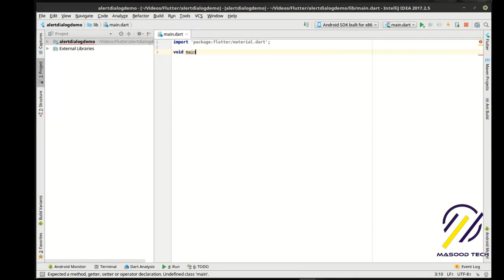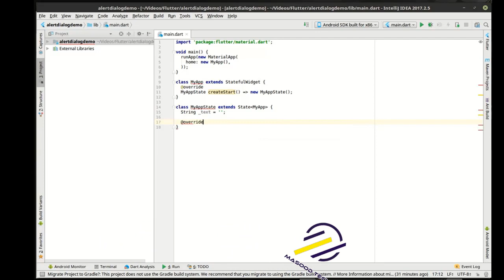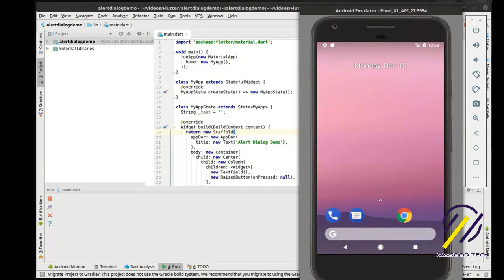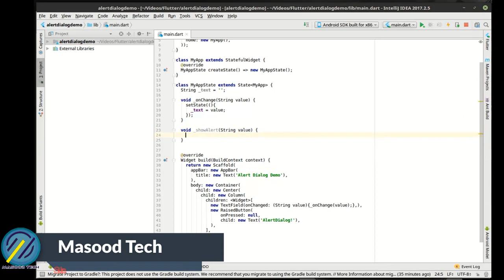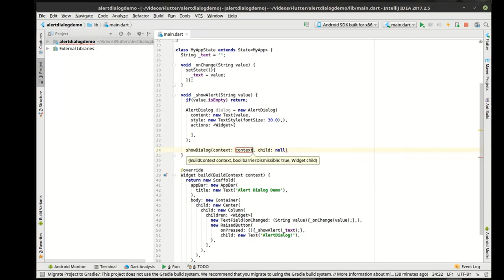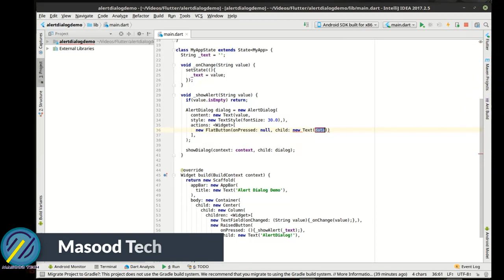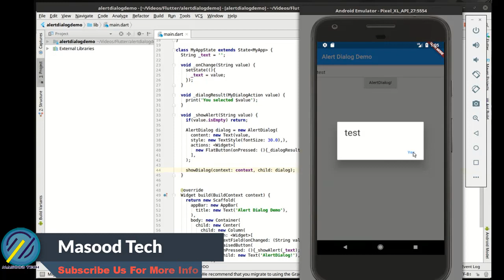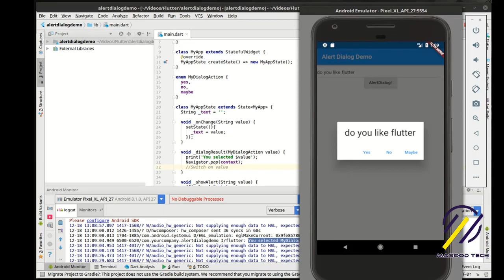Flutter - 27 Alert Dialog | Introduction to Flutter Development Using Dart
I have created this tutorial to help you learn about Alert Dialog in Flutter. In this Video you will learn about Flutter Alert Dialog with dart language.
In this Flutter tutorial for beginners, I'll give you a quick introduction to the course and Flutter itself, a preview of what we'll be building & finally show you how to describe Intro to Libraries in Flutter on your own project.

QUERIES SOLVED:
1 - flutter basics, flutter app development
2 - flutter app tutorial, flutter app example
3 - flutter alertdialog, flutter alertdialog example
4 - flutter alertdialog buttons, flutter popup
5 - flutter popup dialog, flutter basics tutorial for beginners - flutter widgets
6 - flutter basics tutorial, flutter app development tutorial
7 - android app development using flutter
8 - android app development flutter, ios flutter apps
9 - flutter ios emulator, flutter ios emulator windows
10 - How to Program | flutter cupertinodialog
11 - flutter tutorial for begineers , flutter alertdialog

1: Flutter ui - Simple Login UI using Flutter
2: Flutter UI: Simple Login UI using Flutter(Responsive)
3: Flutter login app just for beginners
4: flutter sign up page - flutter dashboard design
5: flutter profile page ui - flutter ui animation
6: flutter login authentication - flutter login ui animation
7: login app in android studio | login app in flutter
8: login app in android studio using firebase
9: login app with flutter | flutter login app with firebase